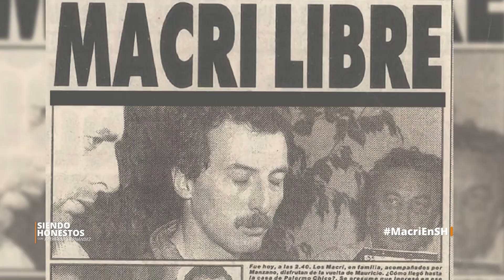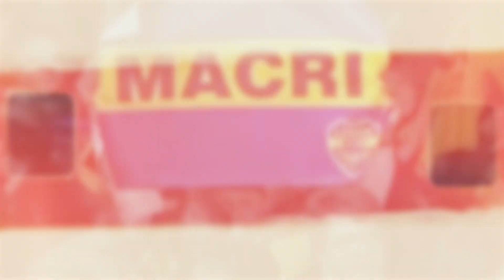Mauricio Macri presidente de la fundación @fifa en ¡Siendo Honestos!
Nuestro invitado en este capítulo no se anda con rodeos, va directo al grano y se define como liberal y anti populista. Cree que edulcorar la verdad a las sociedades es parte del problema de los políticos de hoy. Aunque salió recientemente del poder en una Argentina convulsa, cree que puede volver junto a su partido y sacar al que considera un gobierno ineficiente y mentiroso

Hablamos con un @MauricioMacri  que luce optimista ante la crisis internacional post pandémica y en medio de la invasión rusa a Ucrania. El argentino nos contó cómo ser hijo de uno de los empresarios más prósperos de su país lo puso en una situación de vida o muerte hace 30 años y cómo el secuestro del que fue víctima le ayudó a cambiar sus prioridades.

Además, esta visita al país del también presidente ejecutivo de la Fundación @fifa coincidió con el mejor momento en la historia del fútbol dominicano.

(15:18)...La pobreza en Argentina. Todos somos mejores cuando podemos competir.
(15:17)...Su participación en la Fundación@fifa
(26:44)...El presidente con más Copas Libertadores.